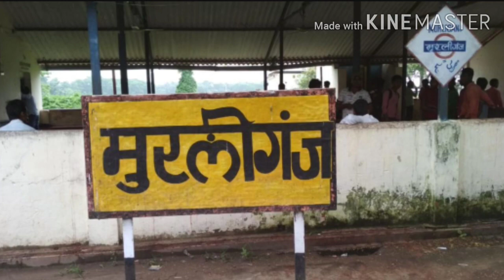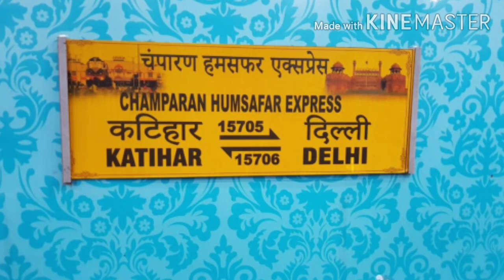मुरलीगंज रेलवे स्टेशन की 10 जानकारी | Murliganj Staion Details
Es video me bataunga murliganj railway station ki 10 information and details
Indian RailFan
Murliganj Staion in Bihar
Murliganj Railway Station in East Central Railway
Murliganj city ka zila
Murliganj bihar ka station
Bihar ka railway station
Murliganj to Purnea train
Murliganj To Dauram Madhepura train
Murliganj to Saharsa train
Murliganj to delhi train
Murliganj to Amritsar train
Murliganj se Punjab ke liaye train
Murliganj Railway Station ka video
Koshi Express murliganj Station
Koshi ka video
Katihar Railway Station
Katihar Junction
Katihar Junction new update
Katihar to Jogbani train
Katihar Railway Station time table
Katihar Junction train time table
Champaran Humsafar Express
Champaran Humsafar Express time table
Champaran Humsafar Express kaha hain
Champaran Humsafar Express details
Champaran Humsafar Express Skipping
Murliganj Staion Skipping
Murliganj Skipping train
Purnia junction new update
Purnia Railway Station
Purnea Court Railway Station
Janki Express time table
Janki Express Murliganj Stop
Janki Express Stopped
Janki Express Skipping
Saharsa to Murliganj train
Sahrasa Station new update
Saharsa Railway Station